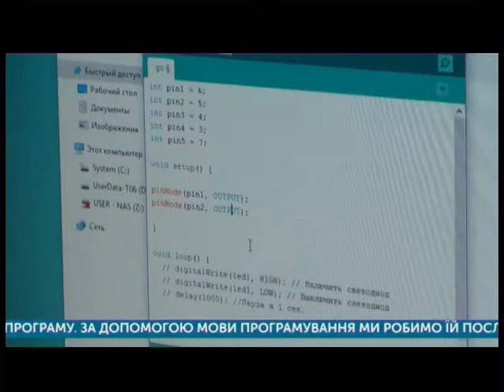29.11.2018. Новини. 19:00